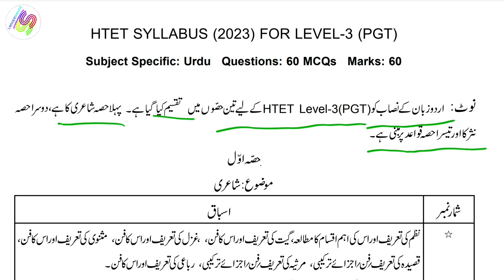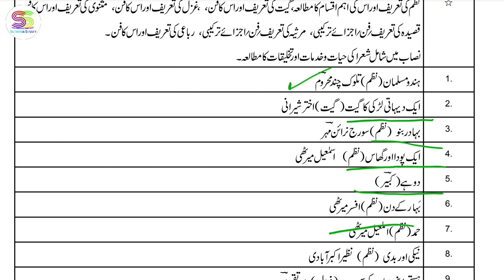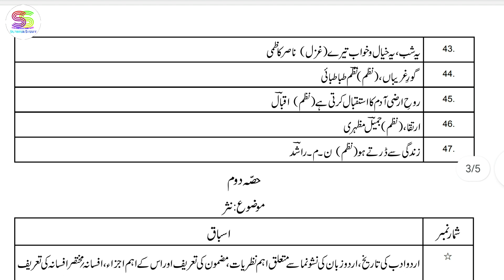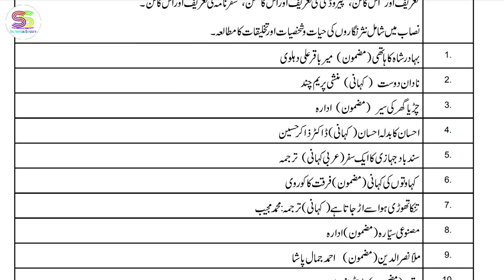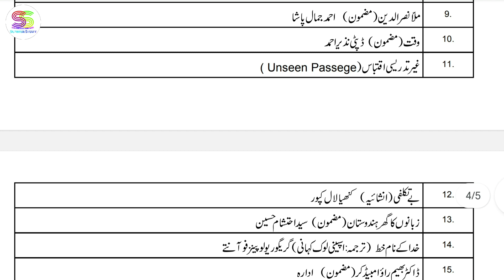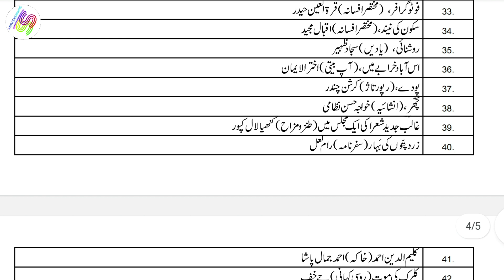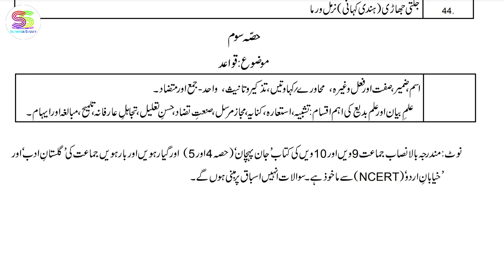HTET 2023 urdu syllabus level 3 | PGT | Htet exam 2023 exam pattern December 2023